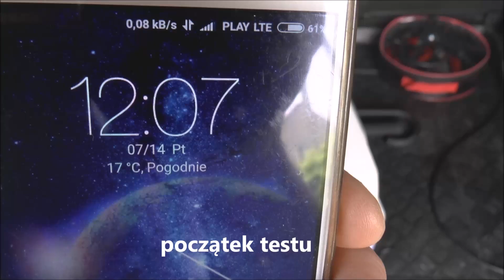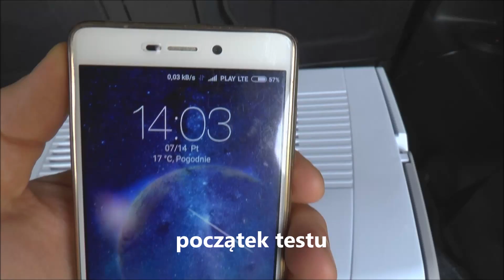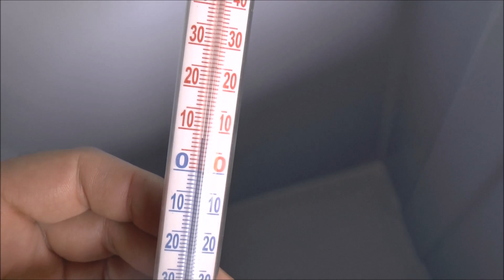Crivit z LIDL'a vs. Ezetil z Biedronki - test chłodzenia - kto zwyciężył?